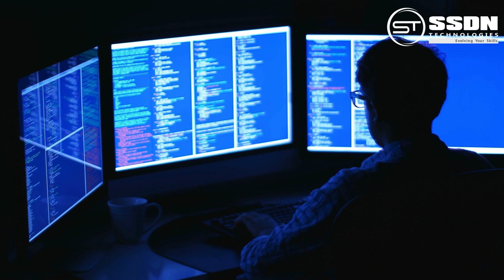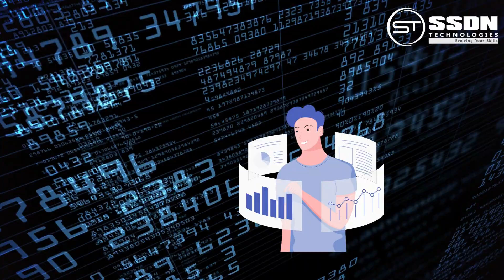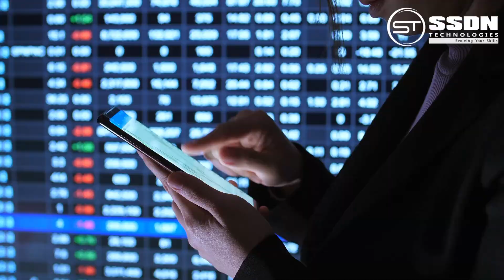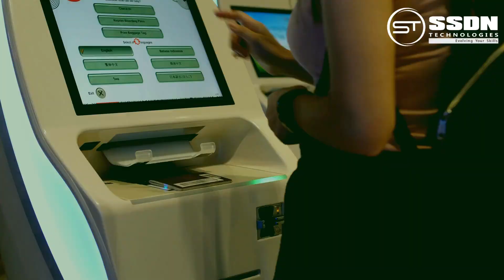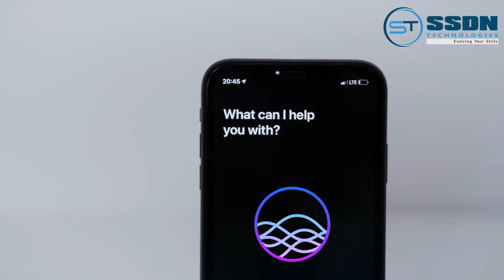Top 5 Future In-Demand IT Skills 2023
It's really interesting to see the direction in which IT industry is heading. In this video you will learn about Top 5 Future In-Demand IT Skills 2023 like cloud computing, artificial intelligence, cyber security, Blockchain and data analytics are all skills that will be in high demand in the coming years. It's great to stay ahead of the curve by learning these skills now, so that you can be prepared for the future.